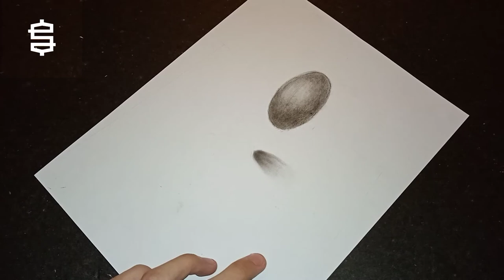How to draw 3D Floating Ball | Easy | Drawing Tutorial | Illusion Art on Paper